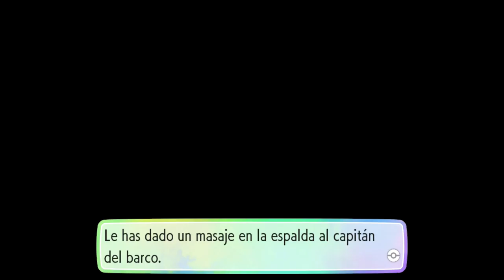Pokémon Let's Go, Pikachu! - #10